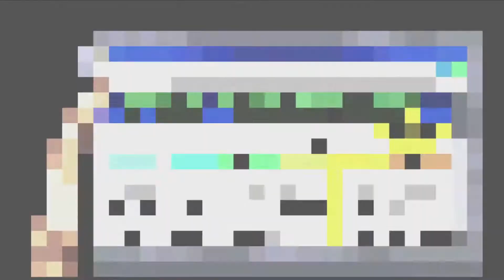Shakedown: Hawaii | First 30 Minutes | Nintendo Switch Gameplay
We'll play through the first 30 minutes of Shakedown: Hawaii, VBlank Entertainment's follow-up to the popular 16-bit style crime simulator, River City Rampage.

Shakedown: Hawaii received a limited physical release in September 2019, and is currently available on the Nintendo eShop and PlayStation Store.

Original outro music by Shirobon.